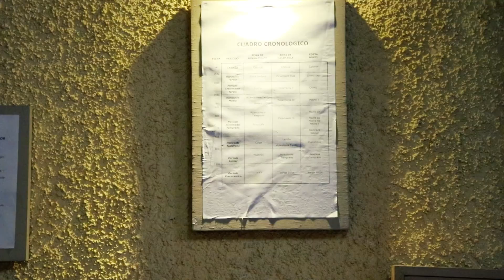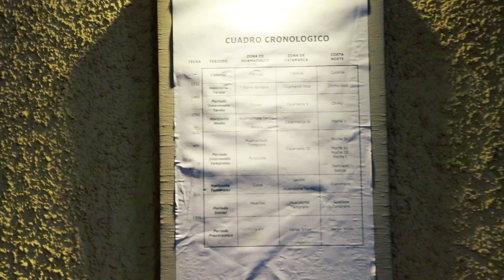HUAMACHUCO, ¡El destino más diverso! | Huamachuco capítulo 1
CAMARADAS, este es el primer capítulo de nuestro  viaje a Huamachuco, esperamos que lo disfruten tanto que quieran ir a visitarlo y comprobar su belleza ustedes mismos.
Además, recuerden que si andan cortos de presupuesto CAMARADAS les lleva a HUMACHUCO, solo estén atentos a nuestros anuncios en FACEBOOK

¡Aquí te dejamos todos los datos que necesitas si quieres ir a Huamachuco!

PARTIDA DESDE TRUJILLO:
Si vas en transporte público puedes tomar un bus desde la Av. CÉSAR VALLEJO cuadra 13, ahí encontraras varias agencias de buses que te llevaran a Huamachuco desde 20 soles según la agencia que elijas, ya que hay varias a escoger  por el horario de viaje,  realizan salidas a Huamachuco desde las 4 de la mañana.

DONDE HOSPEDARTE:
 En Huamachuco encontraras diferentes tipos de hospedaje, los más módicos cuestan desde 30 soles aproximadamente y hay muchos para escoger.
Nosotros nos hospedamos en EL HOTEL REAL DE HUAMACHUCO,  con quien estamos muy agradecidos por su trato increíble y amabilidad, además sus servicios son de muchísima calidad, si van por Huamachuco se lo recomendamos de corazón. Like para el Hotel Real de Huamachuco.

EL MUSEO WUAMACHUKO:
El museo se encuentra a pocas cuadras del hotel y de la plaza de armas, en el Jr. San Martín, frente a la plaza Tauricuxi. LA ENTRADA ES GRATIS. Si llegan por ahí denle un saludo a la señora Sylvia de nuestra parte.

AGUA DE LOS PAJARITOS:
Puedes llegar caminando, o tomar una mototaxi que te llevara por 2 soles, y descuida que el camino está señalizado con flechas, es de uso público y recuerda llevar tu botella de agua, como decimos en el vídeo: se dice que tienen propiedades curativas, así que vale la pena llevar un poco a casa.
 RECUERDA QUE AUN FALTA MAS LUGARES TURÍSTICOS Y CAMARADAS TE LOS MUESTRA AL DETALLE EN LOS SIGUIENTES CAPÍTULOS, Y EN LA DESCRIPCIÓN TE DECIMOS COMO LLEGAR.